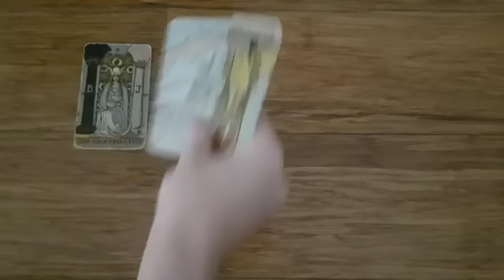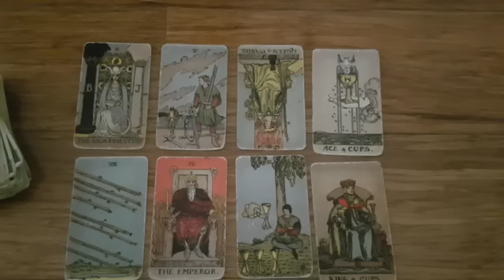CAPRICORN 🔥WOW!! THIS PERSON ABOUT TO MAKE A BOLD MOVE TOWARDS YOU!!! 8-14th AUGUST 2022 TAROT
Thanks for tuning into watch your  OMG THEY WISH YOU KNOW *THIS*!! HE'S SO SCARED TO TELL YOU THIS!! 8th-14th AUGUST 2022 Tarot Love Reading